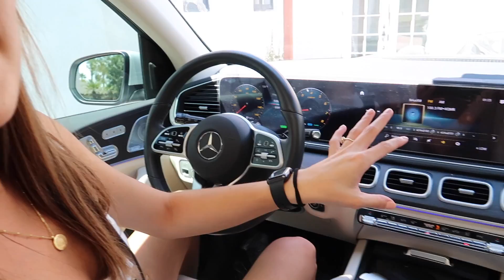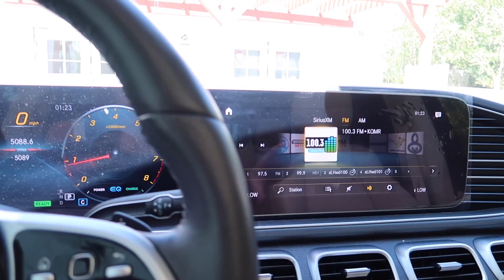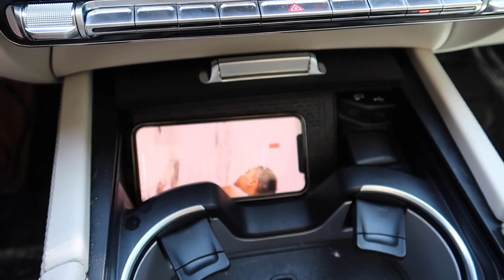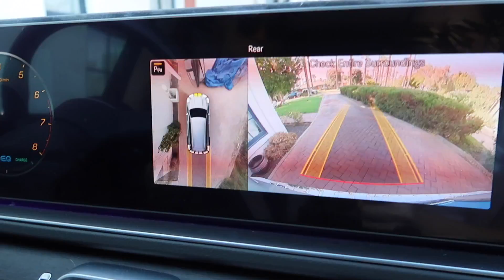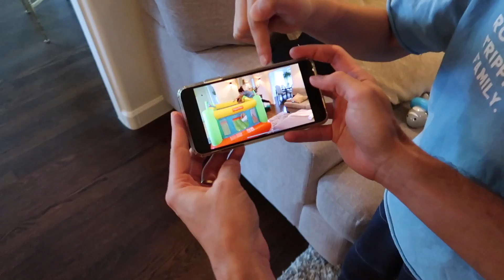CARROS AL TALLER + NUEVO INFLABLE